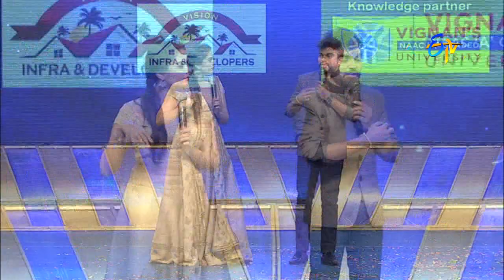Dhee Juniors Team Dance Performance in Sangareddi ETV @ 20 Celebrations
etv@20 – 22nd May 2016